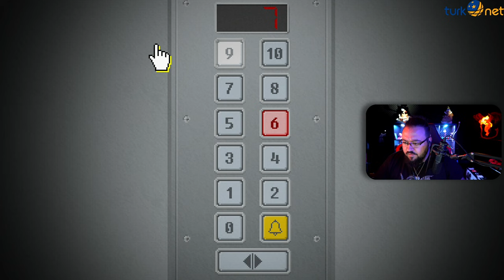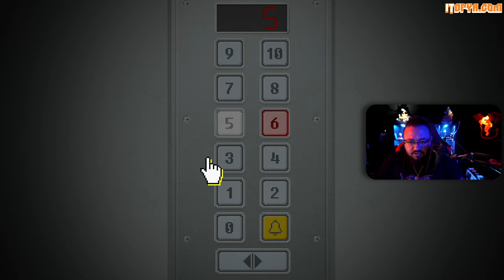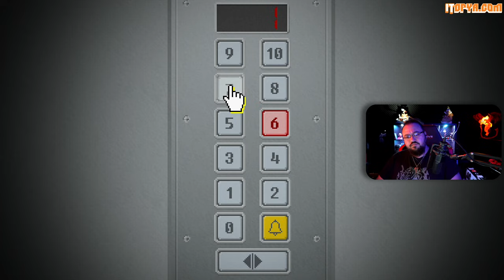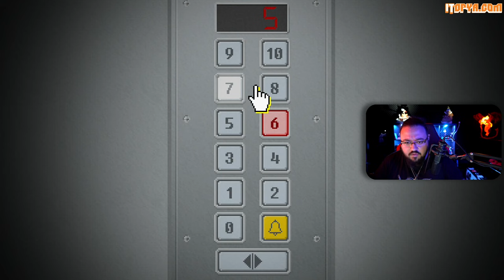JAHREIN YUPPIE PSYCHO OYNUYOR #2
Sınıflara ayrılmış bir dünyada, ana karakterimiz G sınıfından bir insandır. Evinde otururken durduk yere dünyanın en prestijli şirketinden bir iş teklifi alır. Bir insanın bu şirkette çalışmak istemesinin en büyük etkeni, şirketin çalışanlarına A sınıfında yaşama fırsatı sunmasıdır. Bu iş teklifini alır almaz hemen "süpermarketten bir takım elbise" alıp şirketin yolunu tutar. Ama kendisini bekleyen olaylar hakkında en ufak bir fikri bile yoktur. Oyunun kendisi bir macera-korku oyunudur efendim. İyi seyirler!